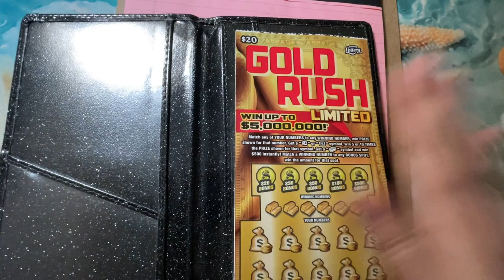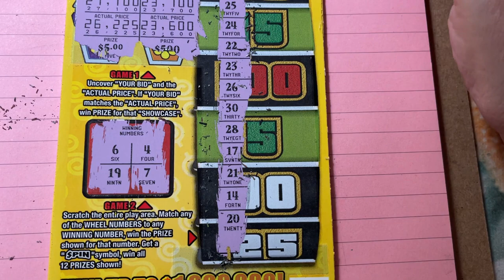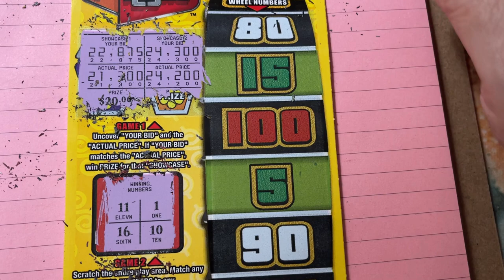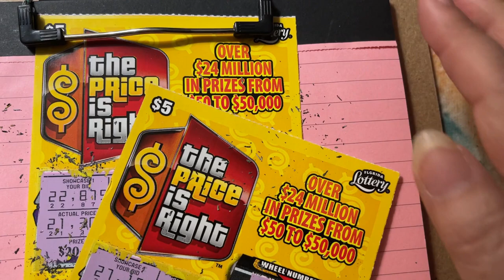The Price Is Right Lottery Tickets 55 and 56